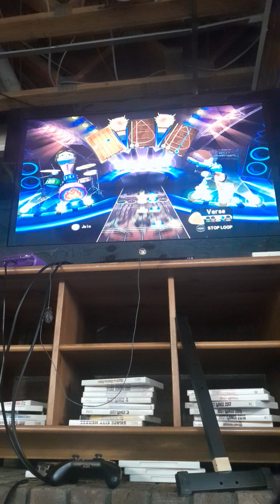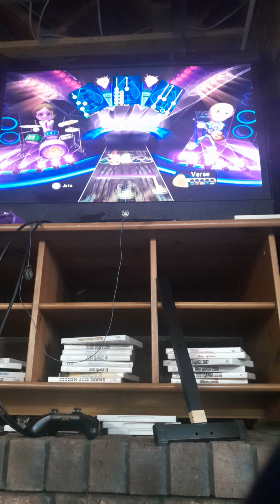Death Metal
Guitar Notes: 11190
Training Cards: 269
This turned longer than I expected.